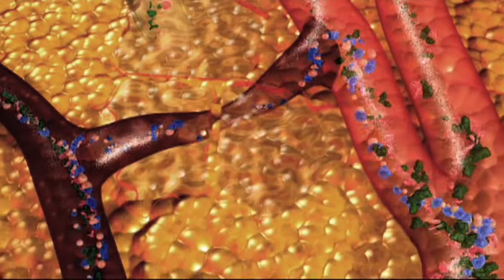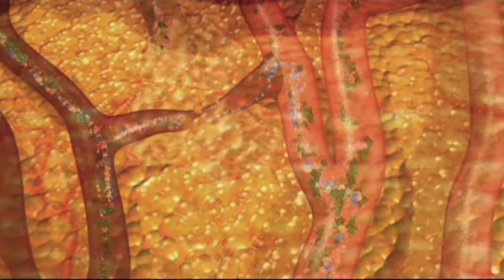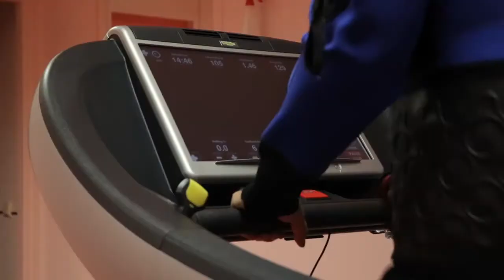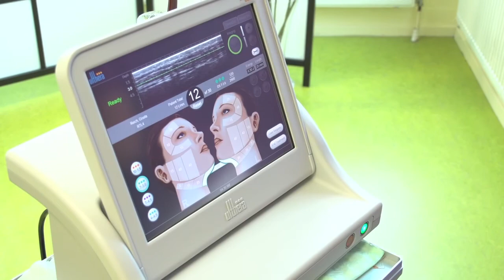Life is Beautiful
In dit item is presentartice Mariëlle Bastiaansen op bezoek bij Finesse Bodyline Clinic. Eigenaar en verpleegkundige Cor Kok geeft uitleg over de behandelingen en de hypoxi. De hypoxi is een toevoeging op de behandelingen. Het item is uitgezonden in het programma 'Life is Beautiful' op RTL4 op zaterdag 9 februari 2013.